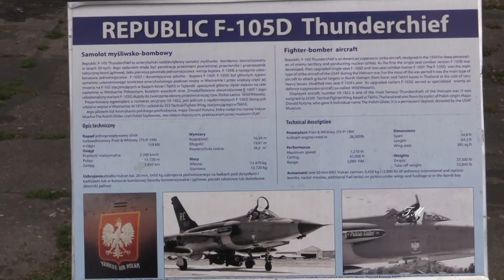Krakkó Repülő Múzeum.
KRAKKÓ 2014